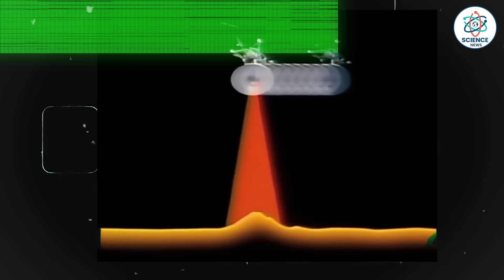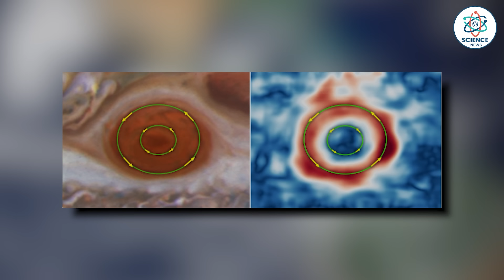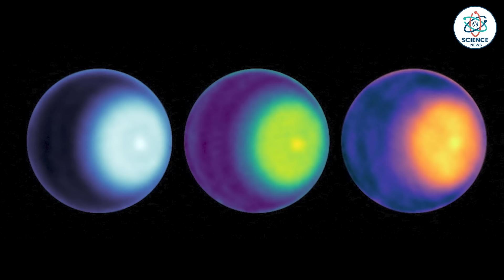देखिए सौर मंडल के ग्रहों की असली तस्वीरें| Real Pictures of the Planets in our Solar System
देखिए सौर मंडल के ग्रहों की असली तस्वीरें| Real Pictures of the Planets in our Solar System| Science News